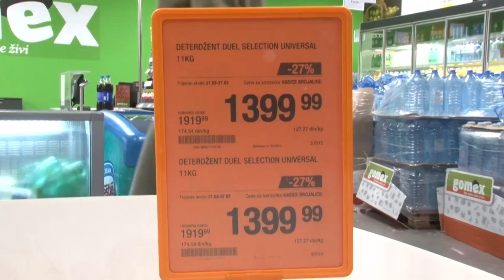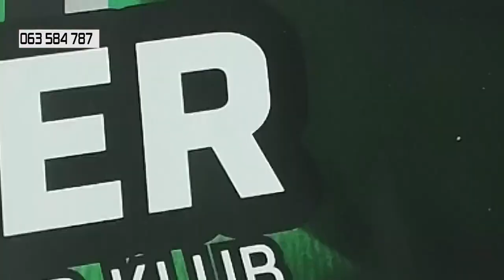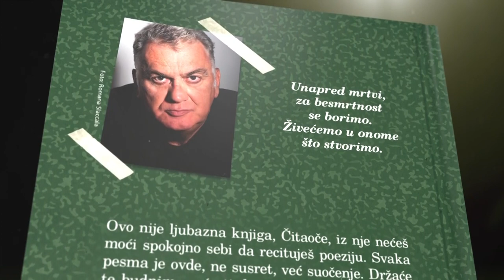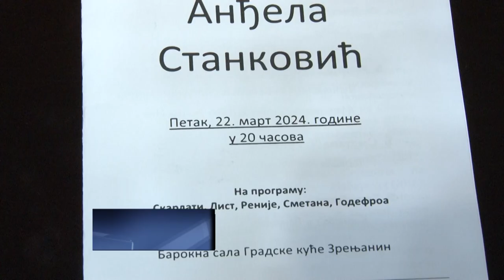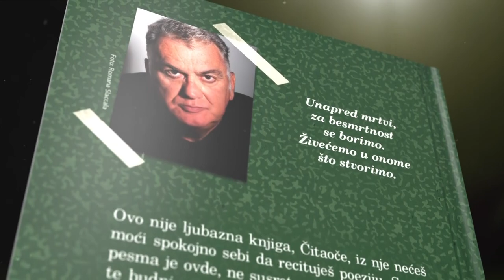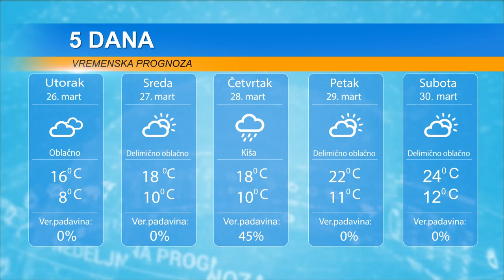DAN 25. MART 2024.DAN SEĆANJA NA STRADALE U NATO BOMBARDOVANJU,UNAPREĐENJE RURALNOG TURIZMA.